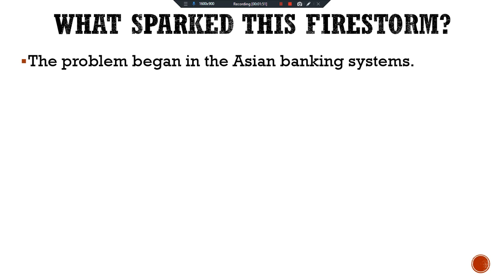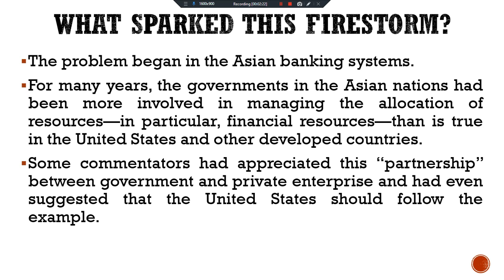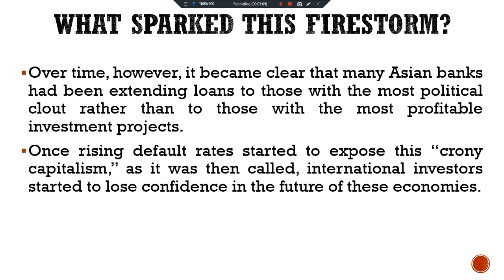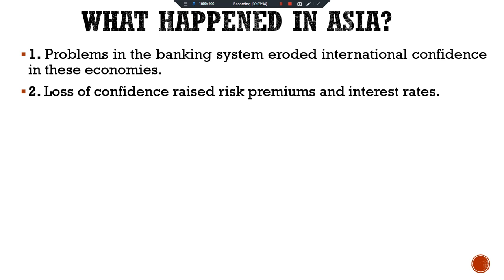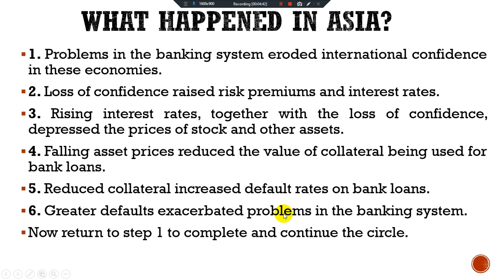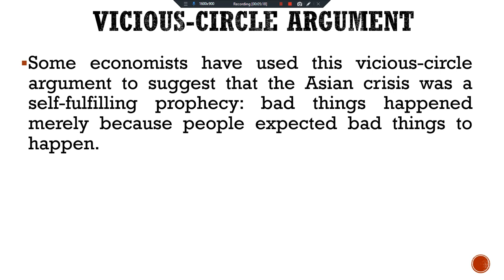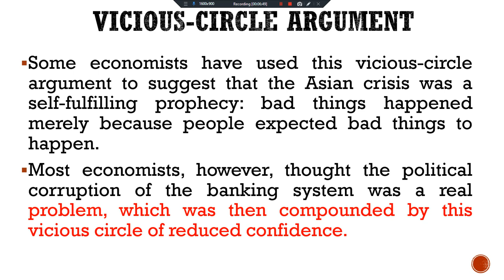International Financial Crisis: Asia 1997–1998; Mankiw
BooK: Macro Economics 7th Ed: N. Gregory Mankiw;
P-360-P-361.Ch.12